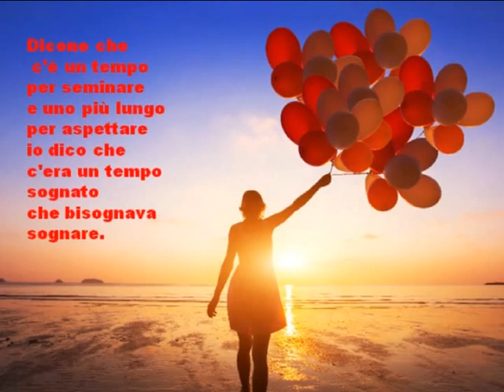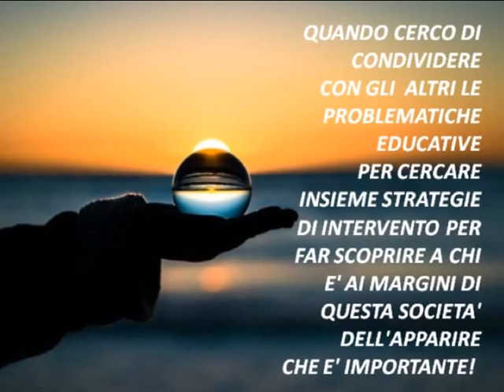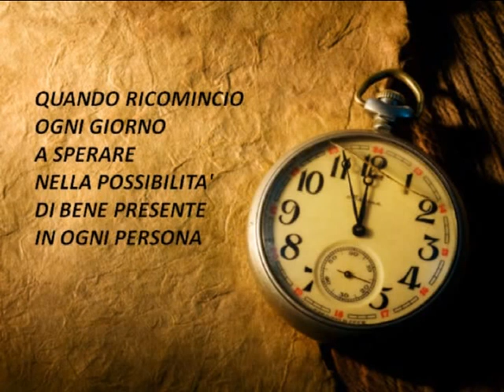C'è un tempo ...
Testimonianza di una consorella che vuole mantenere l'anonimato.Personalmente contnuo a pubblicare nella convizione
che abitare il digitale è un'opportunità di evangelizzare